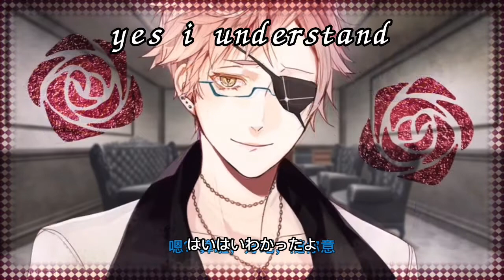Shin Tsukinami Giggles 🤭 Japanese to English Translation the best scene